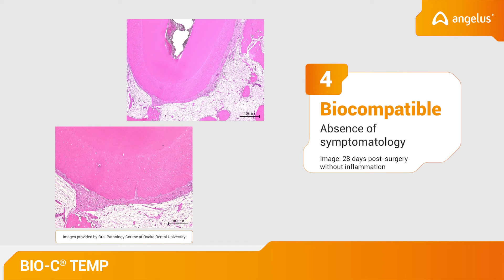6 Benefits of BIO-C® TEMP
BIO-C® TEMP is an intracanal bioceramic medication. It has a great advantage over Calcium Hydroxide pastes because it has low solubility and, therefore, allows the product to stay in contact with the canal walls for a long period of time. As a result, a high release of hydroxyl ions (OH-) is obtained in a continuous and gradual way.